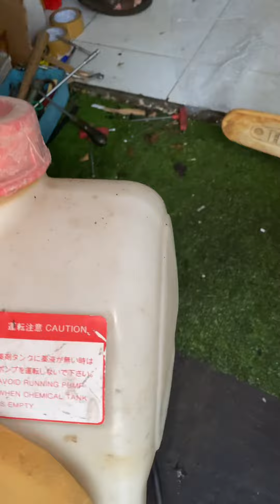[ Đã Bán ] Bình xịt thuốc maru 035 xã rẽ 300k | Zalo 0978937305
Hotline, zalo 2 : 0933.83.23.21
--- CƠ SỞ 2: 64/17/12 Đường Bình Phú -P.Tam Phú - Quận Thủ Đức - HCM
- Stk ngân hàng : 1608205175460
- Họ và tên: Hồ Hoàng Nhật Long
Ngân hàng Agribank chi nhánh Trường sơn - HCM.
©©©© 🏣🏣 Hình thức thanh toán :
1. Chuyển khoản 100% tiền hàng mới ship hàng.( Phí ship tự trả khi nhận hàng )
2. Chọn hình thức gửi tiền cho nhà xe gần nhà vào TP.HCM . Bên em sẽ giao hàng ra nhà xe đó rồi nhận tiền.( Phí ship tự trả )
3. Nhờ người thân,bạn bè ở TP.HCM nhận giùm.( Free ship bán kính 5km )
4. Lưu ý máy chưa dọn nổ thì bên shop không thu lại bất kỳ lý do gì.Chỉ giúp khách hàng tìm mua phụ tùng thay thế với giá thành tốt nhất.
5. Lưu ý shop chỉ bán hàng bãi chưa qua sửa chửa,máy chưa hoạt động .Mua tự làm hoạt động.miễn đổi trả vì bất kỳ lý do gì.